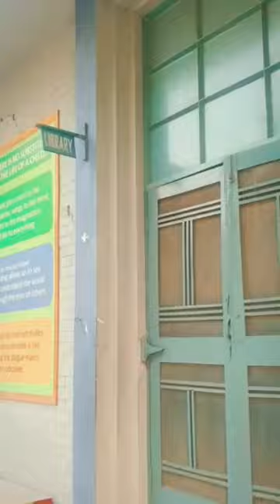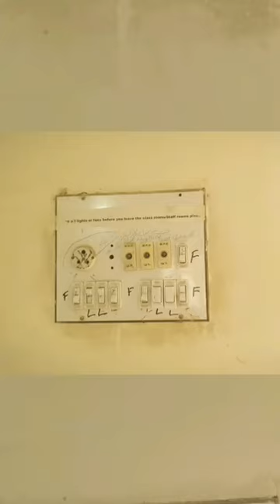Sardar kaurey khan school tour |yaadein New Video 2022 Muzaffargarh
Sardar kaurey khan school
tour |yaadein
New Video 2022 Muzaffargarh